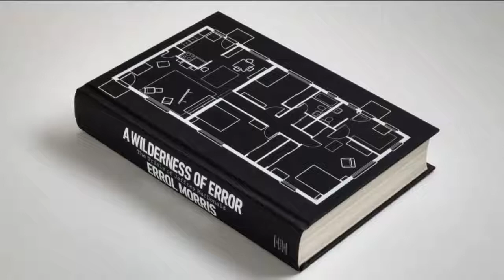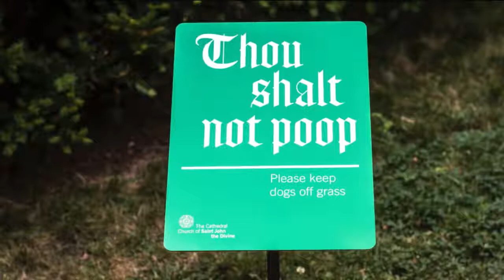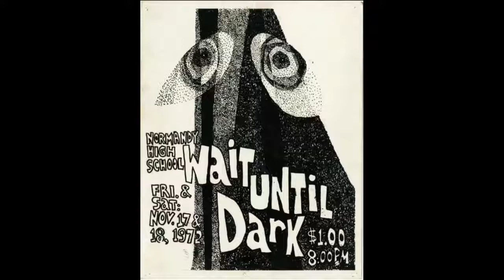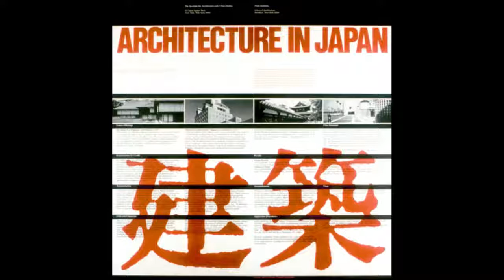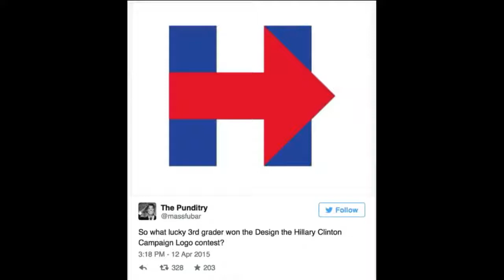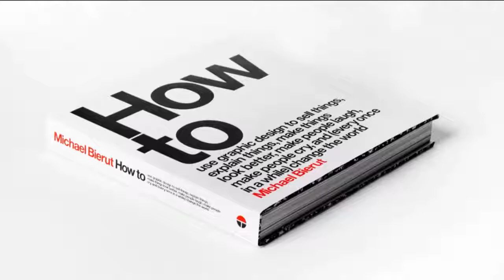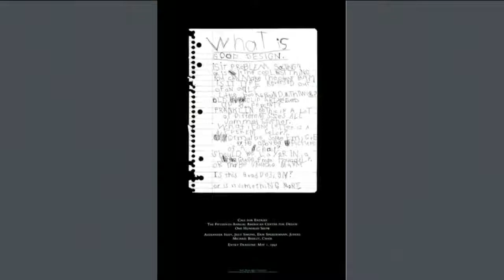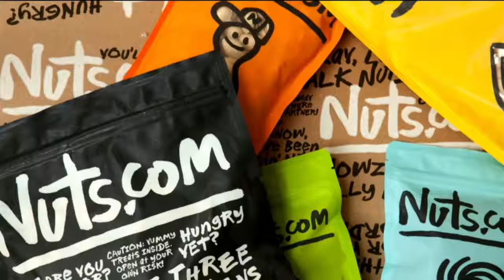The Masters Series: Michael Bierut in Conversation with Steven Heller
In conjunction with the 27th annual Masters Series award and exhibition, SVA will be live streaming 2017 Masters Series honoree Michael Bierut in conversation with MFA Design Co-chair Steven.

Steven Heller at CreativeMornings New York,  2017. Free events like this one are hosted every month in dozens of cities. Discover hundreds of talks from the worlds creative community.

Michael Bierut says clients can sometimes be the best part of the design process. Michael Bierut at CreativeMornings New York,  2017. Free events like this one are hosted every month.